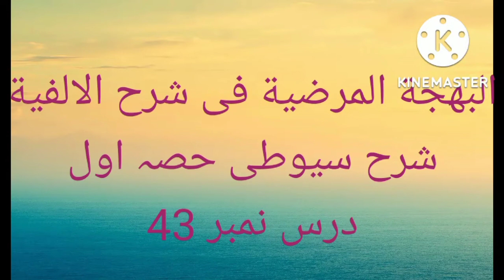سیوطی اول درس نمبر 43 استاد محمد حسین فیاضی